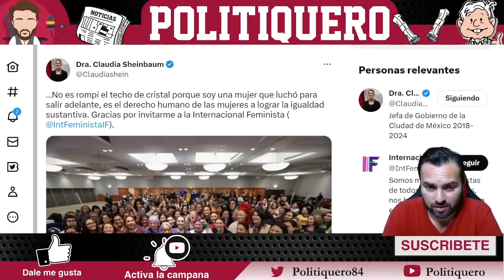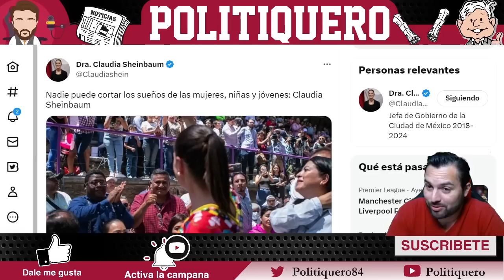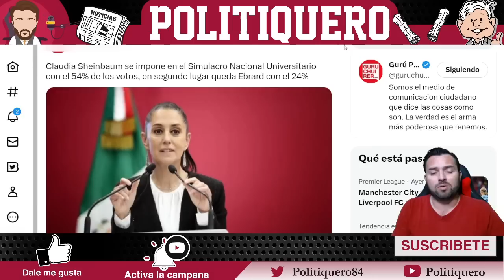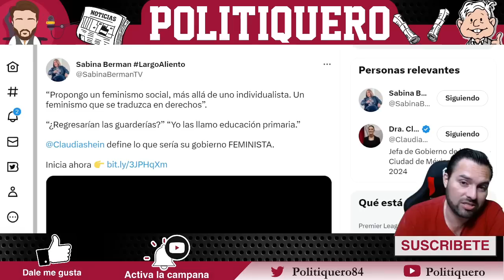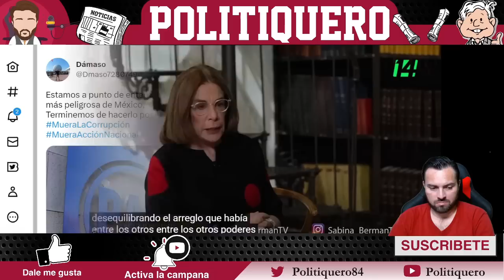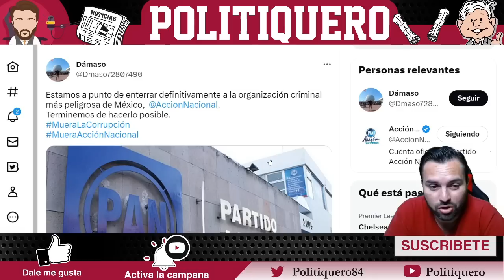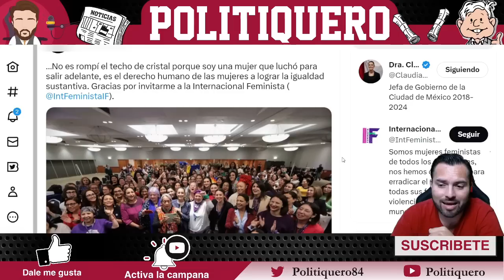¡SIN PELOS EN LA LENGUA! ¡LE DIO DONDE MÁS LE DUELE! ¡CLAUDIO X QUEDÓ DEVASTADO!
¡SIN PELOS EN LA LENGUA! ¡LE DIO DONDE MÁS LE DUELE! ¡CLAUDIO X QUEDÓ DEVASTADO! - Politiquero Noticias